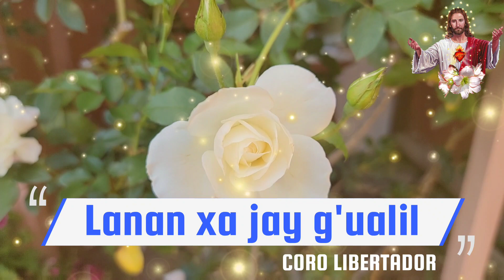Lanan xa jay g'ualil《CORO LIBERTADOR 》